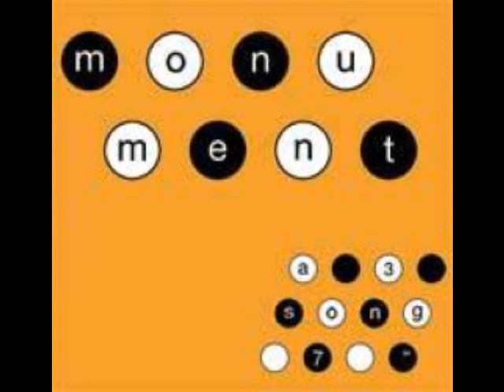Monument - Busy Being Bees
Track 1 From the 3 Songs 7 inch